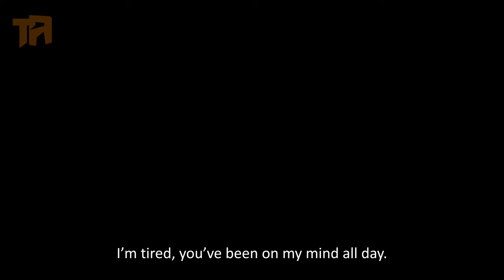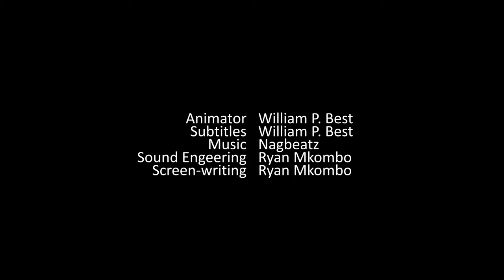Muchero episode 1-5